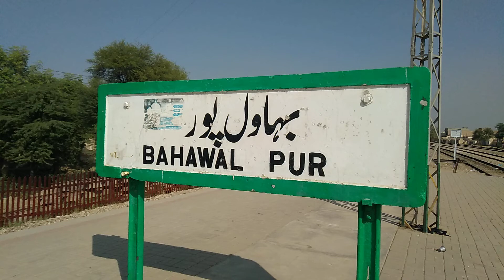35UP SIR SEYYED EXPWITH HGMU 30 8204 BAHAWALPUR PASSING 18-11-2020